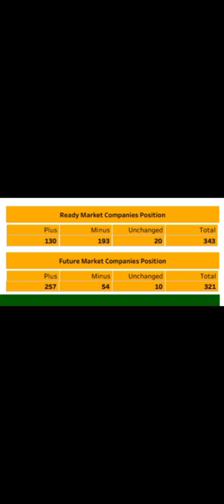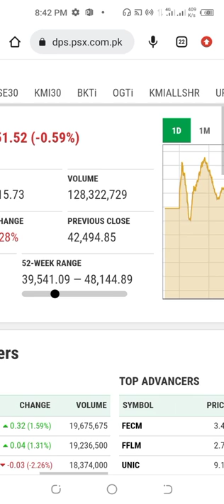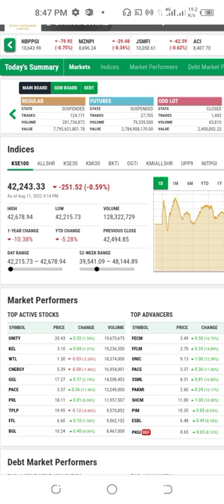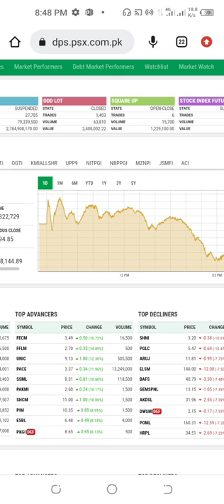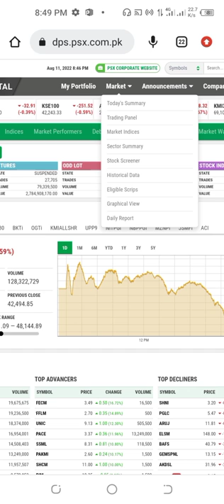Pakistan Stock Market Analysis